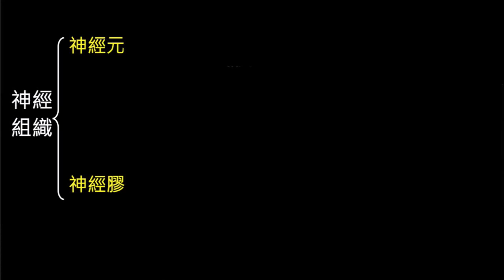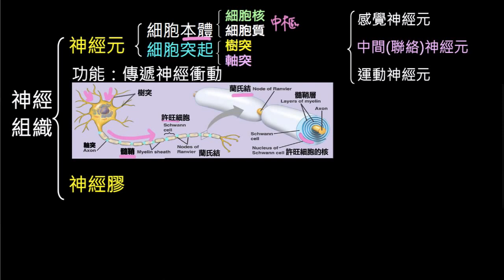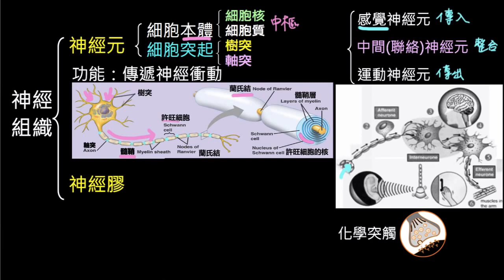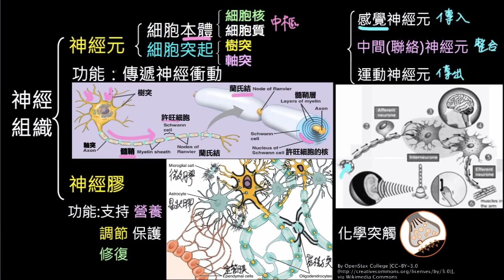神經元與神經膠細胞